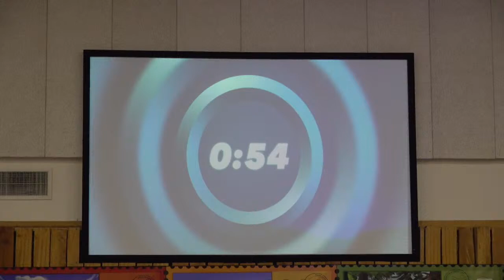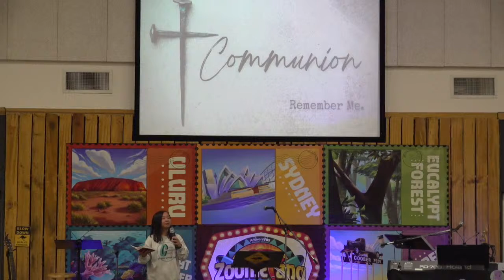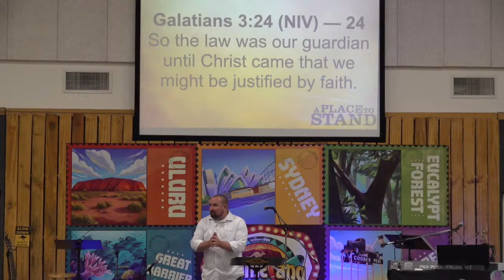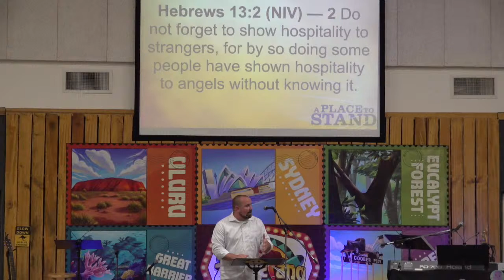July 17, 2022 -- A Place To Stand -- Week 6